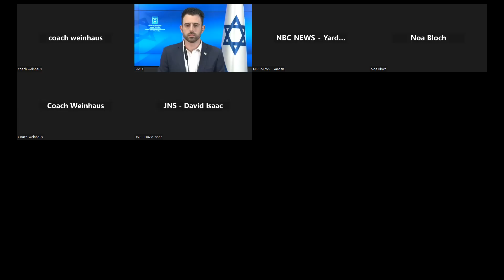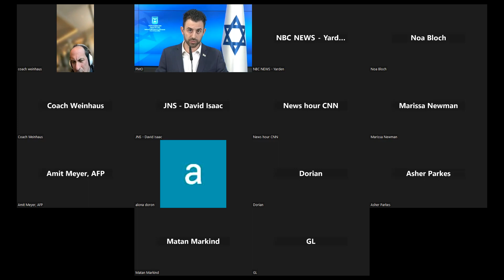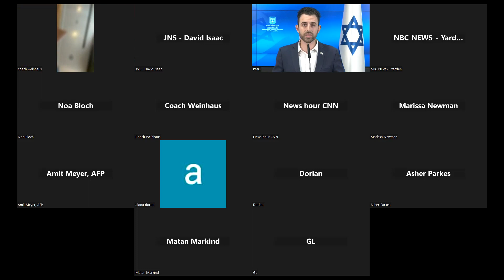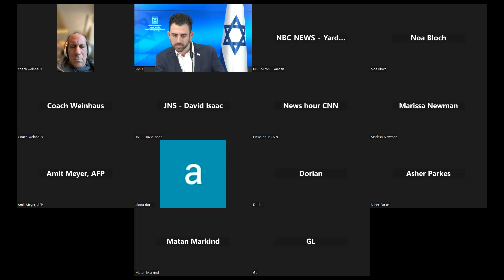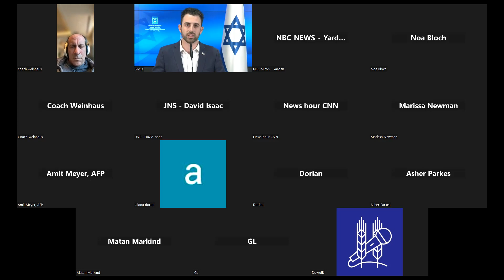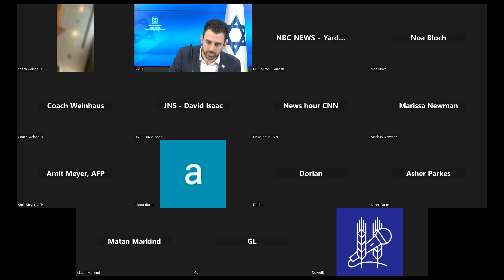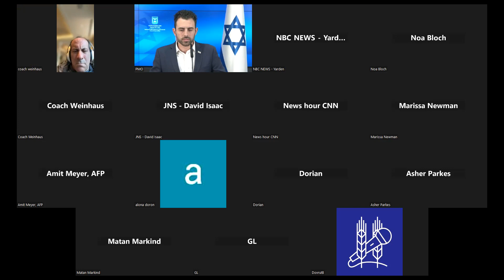Eylon Levy - Daily Briefing 18/10/2023